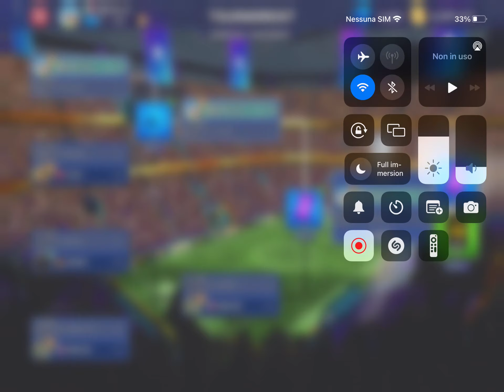Mini Football Tournament Champions 🏆 with Final 🆚 team strength +198 🎾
00:00 Champions stadium preview
01:02 Quarter final kick off
01:32 ⚽️ Smirnov first goal in this match
02:44 2️⃣nd half
03:32 ⚽️ Azulay after free kick
04:16 ⚽️ Azulay second
04:26 ⚽️ Azulay hat trick

06:46 Semi final kick off
07:29 ⚽️ Azulay head goal
08:54 2️⃣nd half
09:42 ⚽️ Park goal
10:11 ⚽️ Azulay second

11:57 Final kick off
12:30 ⚽️ Smirnov goal
12:55 ⚽️ Azulay goal
13:45 ⚽️ Azulay 2nd
13:59 ⚽️ Shtoyer goal
14:48 2️⃣nd half
15:36⚽️ Azulay hat trick
16:11 ⚽️ Park bicycle kick

17:04 Congratulations 🎊
17:26 Statistics 📊

Mini Football Game description
Put on your boots, and get ready to go onto the pitch in this brand new football game! Experience football like never before, in this fresh and easy to play football game. In Mini Football you will enjoy a casual gameplay experience, while still remaining loyal to the original game. It’s time for you to get the crowds roaring in the stadiums, score some amazing screamers, and build the strongest team that ever existed!

Pick Up and Play
Welcome to the first casual experience of football. Mini Football has a casual pick up and play feel that still remains true to the original sport. No need to waste time on endless mechanics, just pick it up and jump straight into the action!

Build, Upgrade and Customize Your Team
In Mini Football you will be able to win players, from common to epic ones, and upgrade them to turn your team into the most feared opponents on any pitch. Not only can you build your team, but you will also be able to fully customize it to your image with more than 100 customizable options from:
● Unique logos, jerseys, shorts, socks, and boots
● Over 30 unique country kits
● Personalize your gameplay experience by choosing the ball you prefer
● Name your team

Win the rarest pieces of equipment and show them off!

Play through Different Tiers
5 unique and original stadiums that will get bigger, louder, and more impressive as you progress through your football career.
Whether it’s on your home pitch, or in an international setting, every game will feel different. New and more impressive stadiums are on their way, so keep an eye out for future updates.

Climb up the leaderboards to win amazing prizes and always be on top of the competition. Every week you will have a chance to move up the leagues, from the Brass League to the All-Stars League, so make sure that you grab those promotion spots by the end of the week to win bigger and better prizes!